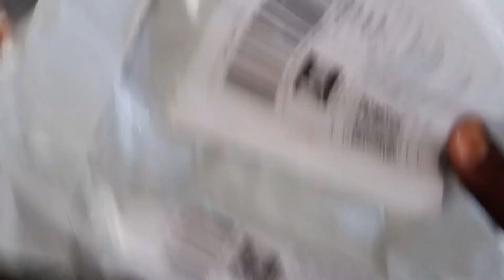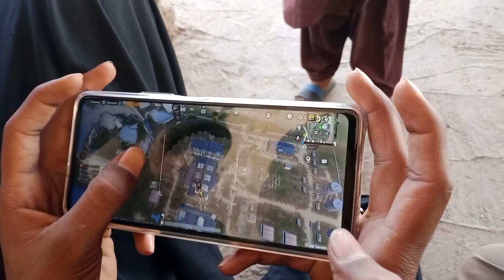UNBOXING 💥 Video | Smart Watches Order Karli 😜 | Unbox Kardi✅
👉♥️𝙏𝙝𝙖𝙣𝙠𝙨 𝙛𝙤𝙧 𝙒𝙖𝙩𝙘𝙝𝙞𝙣𝙜 𝙗𝙧𝙤 𝙄 𝙃𝙤𝙥𝙚 𝙔𝙤𝙪 𝘼𝙧𝙚 𝙖𝙡𝙧𝙚𝙖𝙙𝙮 𝙢𝙔 𝙨𝙪𝙗𝙨𝙘𝙧𝙞𝙗𝙚𝙧 & 𝙇𝙞𝙠𝙚 𝙢𝙮 𝙨𝙝𝙤𝙧𝙩𝙨 & 𝙨𝙝𝙖𝙧𝙚 𝙬𝙞𝙩𝙝 𝙮𝙤𝙪𝙧 𝙛𝙧𝙞𝙚𝙣𝙙𝙨 𝙈𝙖𝙠𝙚 𝙨𝙪𝙧𝙚 𝙏𝙤 𝙥𝙧𝙚𝙨𝙨 𝙩𝙝𝙚 𝙎𝙪𝙗𝙨𝙘𝙧𝙞𝙗𝙚𝙧 𝙗𝙪𝙩𝙩𝙤𝙣 𝙎𝙚𝙘𝙤𝙣𝙙 𝙘𝙝𝙖𝙣𝙣𝙚𝙡 𝙞𝙨 𝙞𝙣 𝙥𝙧𝙤𝙛𝙞𝙡𝙚 𝙥𝙡𝙯 ( 𝙎ubscribe) 𝙝𝙞𝙢 💥🔥@Korejovlogs
Ca🅼🅼🅴🅽🆃

ᴛɪᴋᴛᴏᴋ:-__________________ᴍʀ_S͜͡ʜᴀʜᴍɪʀ_35  ᴠʟᴏɢ ᴄʜᴀɴɴᴇʟ:-. ʜᴛᴛᴘS͜͡://ʏᴏᴜᴛᴜʙᴇ.ᴄᴏᴍ/@ᴋᴏʀᴇᴊᴏ_ᴠʟᴏɢS͜͡ ɢᴀᴍɪɴɢ ᴄʜᴀɴɴᴇʟ:-. ʜᴛᴛᴘS͜͡://ʏᴏᴜᴛᴜʙᴇ.ᴄᴏᴍ/@ᴍ_ʀᴏᴄᴏ537 ɢᴀᴍɪɴɢ ᴄʜᴀɴɴᴇʟ 2:- ʜᴛᴛᴘS͜͡://ʏᴏᴜᴛᴜʙᴇ.ᴄᴏᴍ/@ɢᴀᴍᴇʀᴢᴏɴᴇ-678 ᴡᴀᴛᴄʜ ɴᴏᴡ:-ʜᴛᴛᴘS͜͡://ʏᴏᴜᴛᴜ.ʙᴇ/ɢᴍᴊғᴀᴏ5ᴘᴡᴜɪ

Barsh ny hume esa❓ dhokha😔 Ab hum kya karen 🤪💔